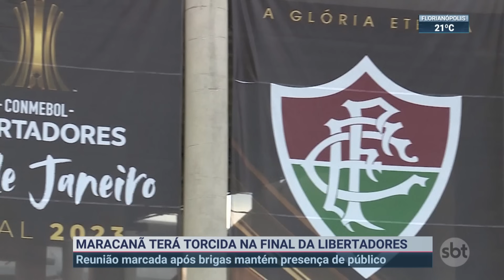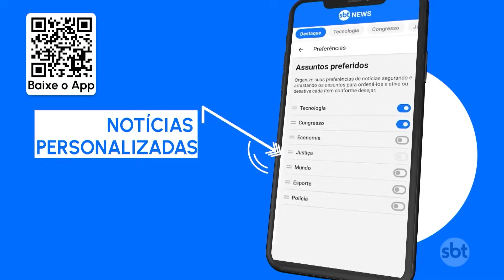Reunião marcada após brigas no Rio mantém presença de público no estádio | SBT Brasil (03/11/23)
Depois da guerra entre torcedores do Fluminense e do Boca Juniors, a Conmebol convocou uma reunião de emergência para discutir a segurança para a final da Libertadores. A presença de público no Maracanã foi mantida e os dois clubes fizeram um apelo para que o jogo do próximo sábado (04.nov) seja marcado pela paz